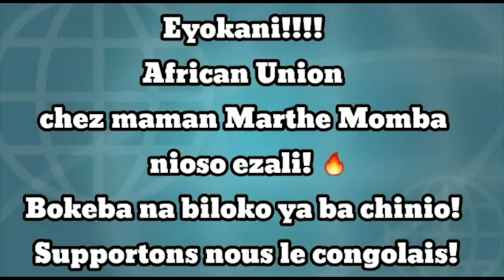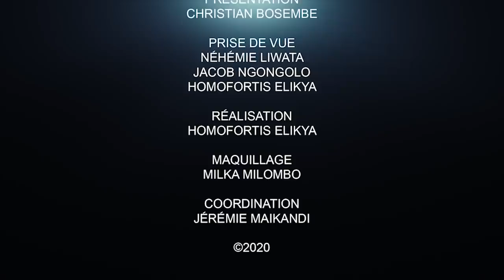CRITIK INFO 12.06.2020 LES ORDONNANCES DE FATSHI FACE À L'INDIGNATION ET AU DÉSESPOIR DU PEUPLE.